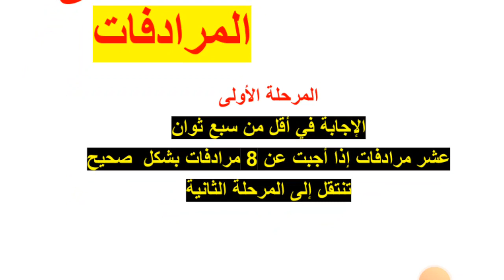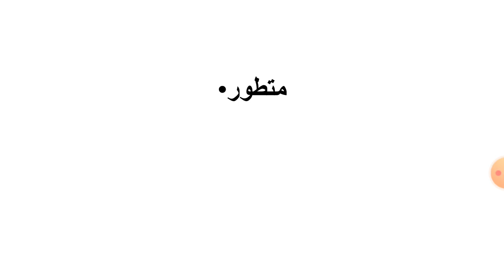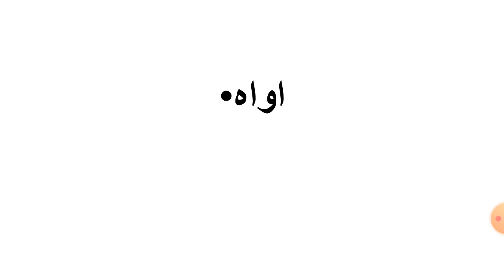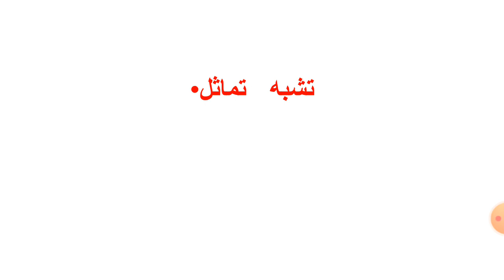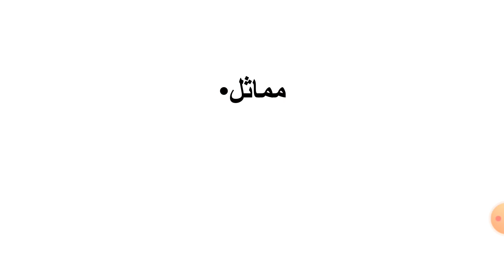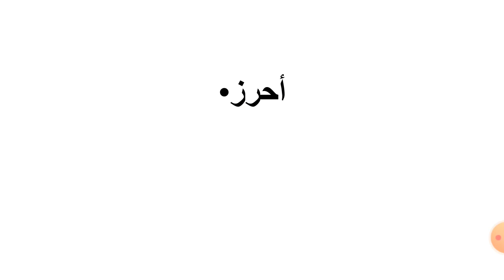أتحداك أن تجيب عن جميع الأسئلة ألغاز و تحد